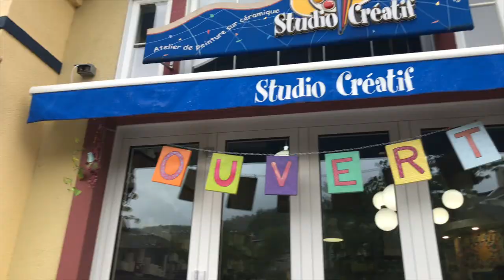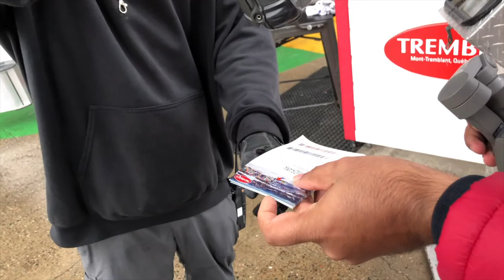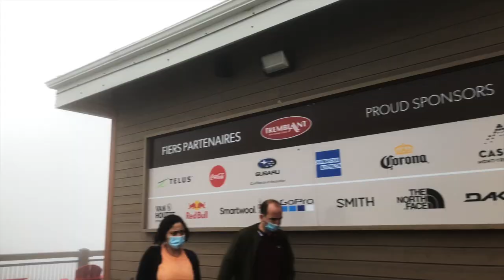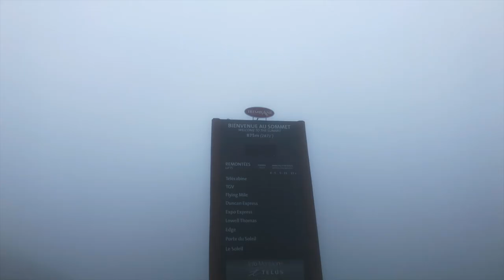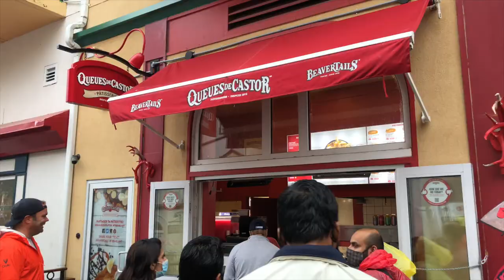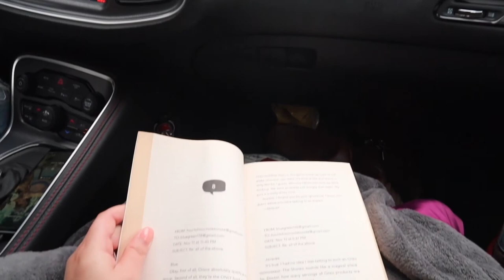Experience The Ultimate Gondola Ride In Mont-tremblant, Quebec!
Take advantage of the surrounding nature at Mont-Tremblant with a pristine freshwater lake, a splendid mountain with endless hiking possibilities and a host of activities including golfing, zip lining, mountain biking, gondolas and Luge ride.

Escape to a surprising destination and a vacation like no other with year-long entertainment and events with us!

✅ Follow/Like Social Media Channels:
New to Fashion Calling?